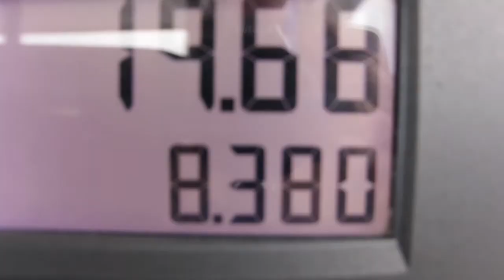The begining of a journey (RoadTrip 2016)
Roadrip 2016 part 1/7
Day 1 of a 34 day long road trip around America. Day 1 of 2 in Yellowstone. Yellowstone is tight.